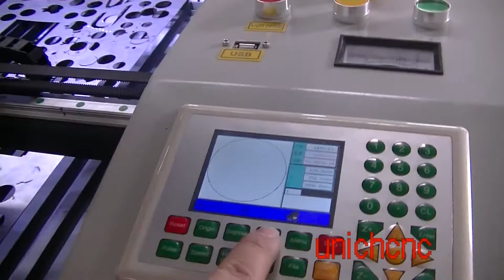LXJH1390 cut stainless steel---For Gabriel